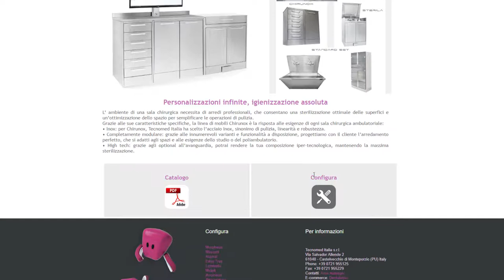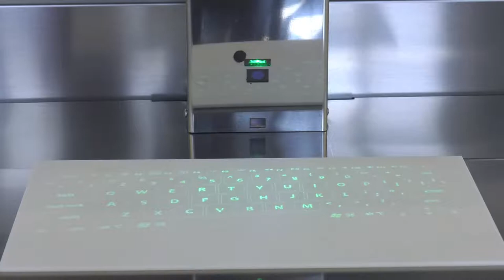Mobili odontoiatrici per sala chirurgica in acciaio inox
Chirunox: personalizzazioni infinite, igienizzazione assoluta

L’ ambiente di una sala chirurgica necessita di arredi professionali, che consentano una sterilizzazione ottimale delle superfici e un’ottimizzazione dello spazio per semplificare le operazioni di pulizia.
Grazie alle sue caratteristiche specifiche, la linea di mobili Chirunox è la risposta alle esigenze di ogni sala chirurgica ambulatoriale:
• Inox: per Chirunox, Tecnomed Italia ha scelto l’acciaio Inox, sinonimo di pulizia, linearità e robustezza.
• Completamente modulare: grazie alle innumerevoli varianti e funzionalità a disposizione, progettiamo con il cliente l’arredamento perfetto, che si adatti agli spazi e alle esigenze dello studio o del poliambulatorio.
• High tech: grazie agli optional all’avanguardia, potrai rendere la tua composizione iper-tecnologica, mantenendo la massima sterilizzazione.